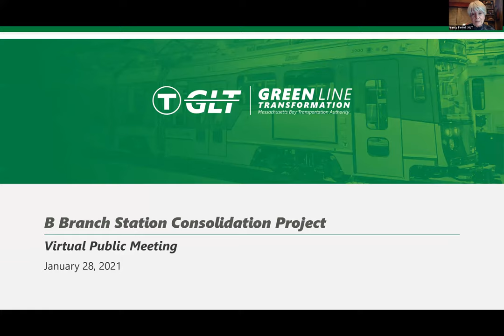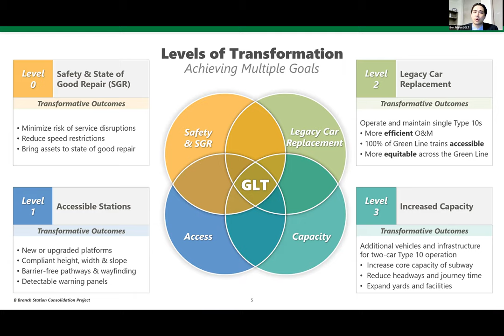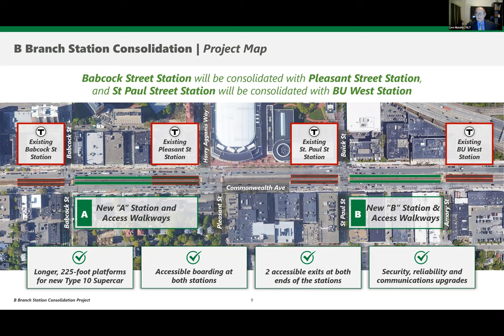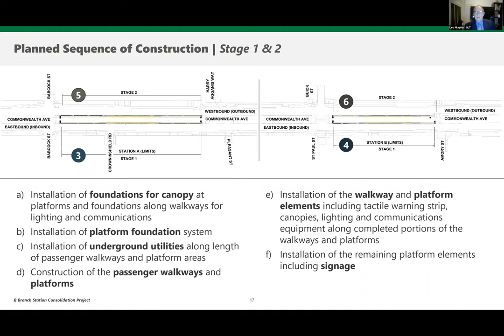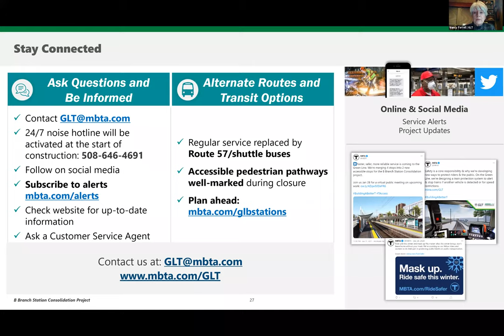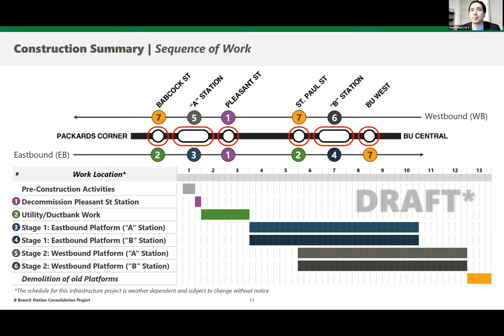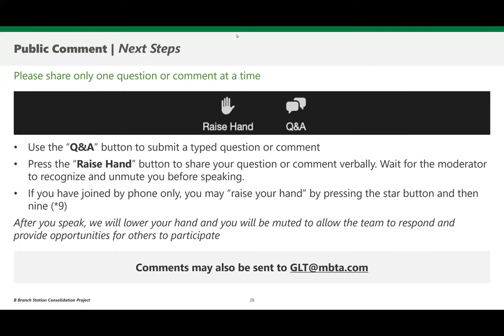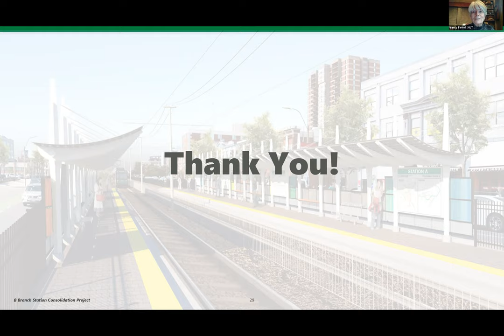Green Line B Branch Station Consolidation Project Public Meeting - January 28, 2021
A recording of the virtual public meeting for the Green Line's B Branch Station Consolidation project held on January 28, 2021.